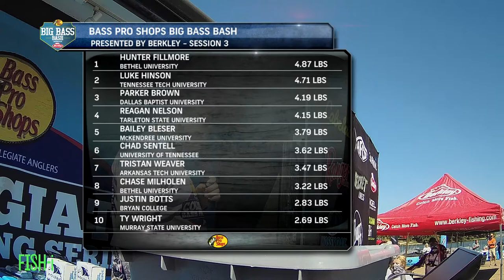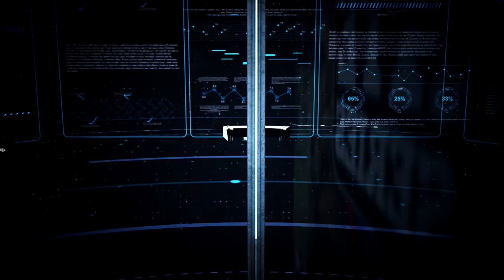Weigh-In Highlights: Day 1 Session 3 Presented by Bass Pro Shops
Watch weigh-in highlights from the 2020 Bass Pro Shops Big Bass Bash presented by Berkley on Kentucky Lake.  Day 1 Session 3 is presented by Bass Pro Shops.  The winner of this session will receive a $1,000 Bass Pro Shops gift card.